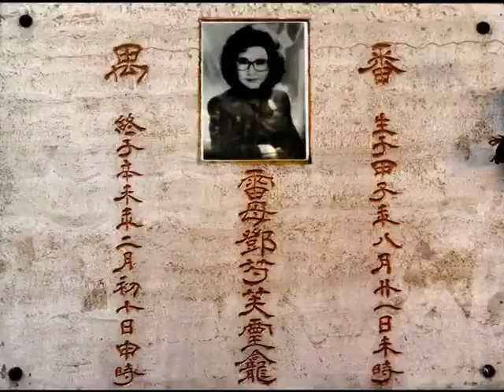「萬能旦后」鄧碧雲《蘇小小（Ms. Su Hsiao-hsiao, the passionate prostitute）》，艷情粵曲（erotic Cantonese opera song）。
鄧碧雲（鄧芍芙）籍貫（ancestral home）廣東省（Kwangtung province）三水縣（Sam Shui county）， 生於農曆甲子鼠年八月廿一日未時（2:00 pm. on 19th September, 1924, Friday）； 終於農曆辛未羊年二月初十日未時（2:00 pm. on 25th March, 1991, Monday）。

艷情粵曲（erotic Cantonese opera song）《蘇小小（Ms. Su Hsiao-hsiao, the passionate prostitute）》，「萬能旦后」鄧碧雲 飾演 多情妓女 蘇小小（Ms. Tang Bik Wan played as Ms. Su Hsiao-hsiao, the passionate prostitute）。

（花旦唱小曲《春江花月夜》）夜靜倍蕭條，低聲細訴悲歌調，病沉沉，懷人病染相思，更苦藥難療，悲歌叫饒，我自顧影，都暗悲嘆寂寥，春夢未銷，瘦減纖腰。
（花旦唱反線二簧祭塔腔）愁腸百劫，紅顏命似碧波侵擾呀，一宵變香屍，心中有萬重恨，送君遠京赴離鸞蝶。當天話別，雷崗山（Lei Kang Hill），心中患君，別桂一朝，癡心盼君，用車百輛迎奴，共諧白髮，同效對雙飛鳥。
（花旦悲介白）記得阮郎（阮郁）臨別，仲話音書常寄添。
（花旦唱反線二簧祭塔腔）豈料望斷衡陽（Hengyang, Wunam province），依舊如焚雁渺。
（花旦唱反線中板）我怨阮郎（阮郁），寒盟背約，惹起我恨絮如潮。我問阮郎（阮郁），是否富貴便忘情？遺棄了錢塘（River Chien Tang）蘇小小（Ms. Su Hsiao-hsiao）。我怕阮郎（阮郁），您知否嬌花逢風雪，我身如柳絮飄搖，勞燕痛分飛，思君倍斷腸，今不平話，妙轉，怕衹怕崔護重來，桃花魂斷，封表魂斷奈何橋。